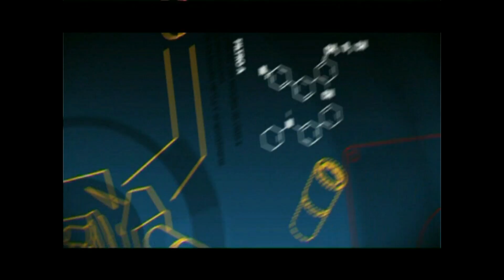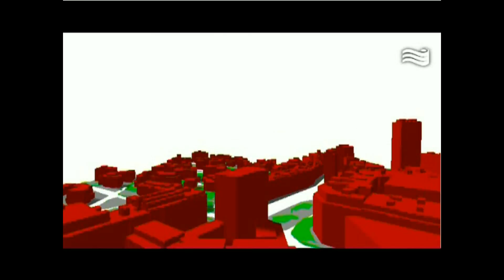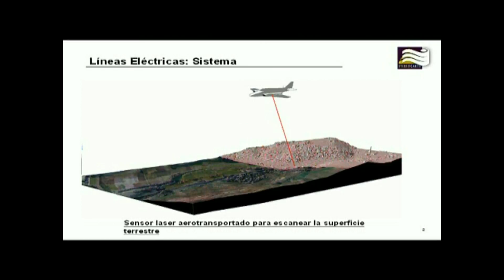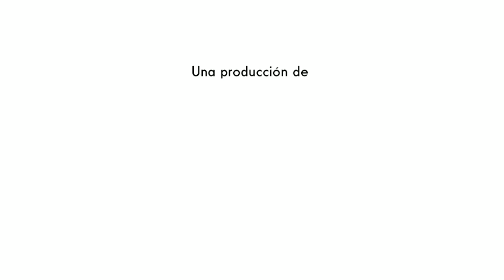España Innova TVE #87 Stereocarto Innovacion Empresa España